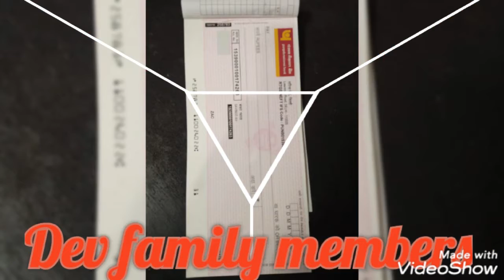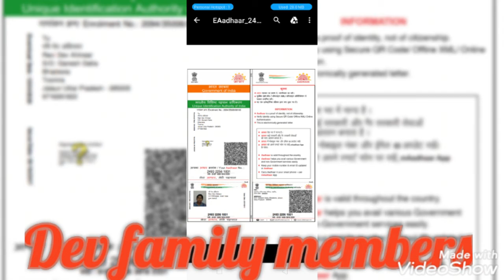Rani Tu mein raja song Rudhra Ravi Dev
family members